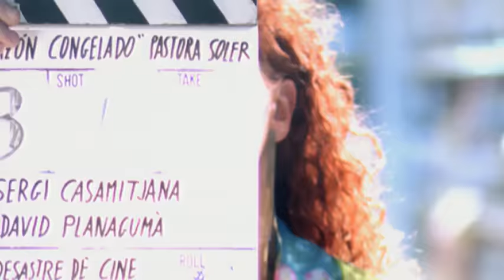Pastora Soler - Corazón Congelado [Official Music Video]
Music video by Pastora Soler performing Corazón Congelado. (P) 2012 The copyright in this audiovisual recording is owned by EMI Music Spain, S.L.U.